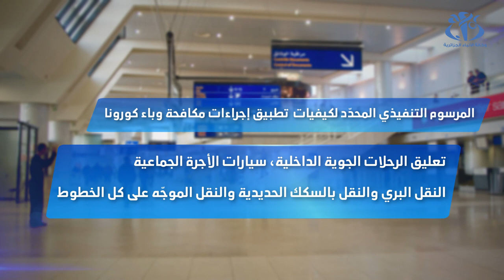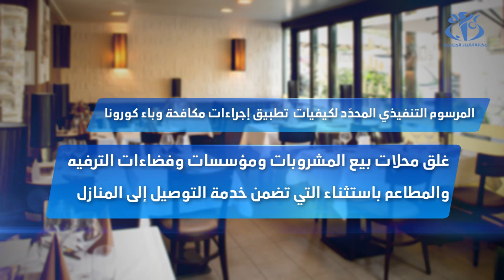فحوى المرسوم التنفيذي حول وباء كورونا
الجزائر (وأج) - أصدر الوزير الأول عبد العزيز جراد مرسوما تنفيذيا يحدد كيفيات تطبيق الإجراءات التي أقرها رئيس الجمهورية عبد المجيد تبون، والرامية إلى مكافحة انتشار وباء كورونا  و الوقاية منه.